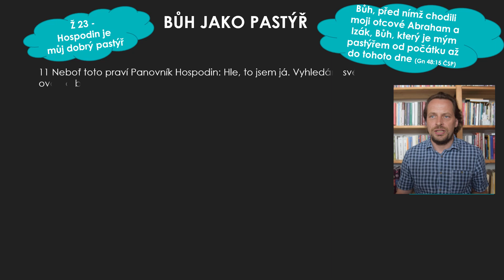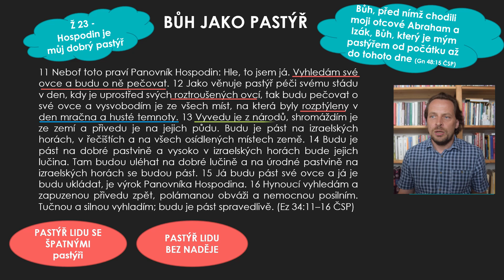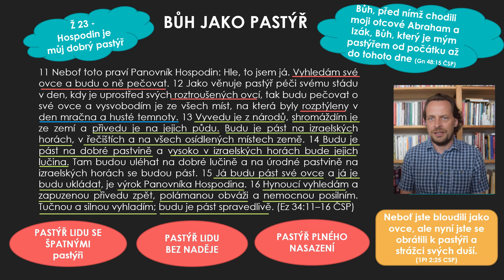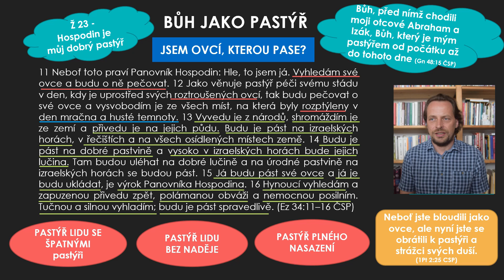Kdo je Bůh (08) Pastýř